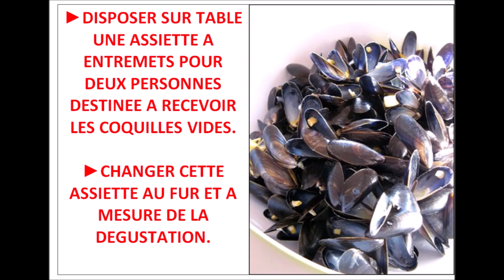SERVICE DES MOULES EN SALLE